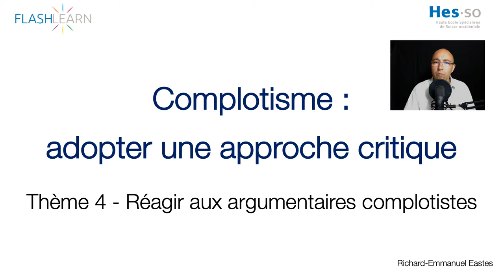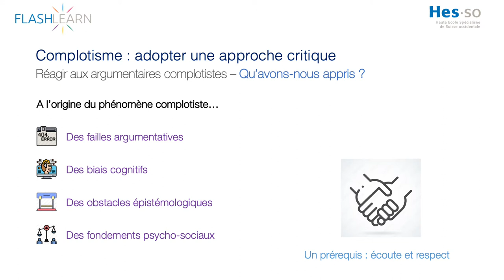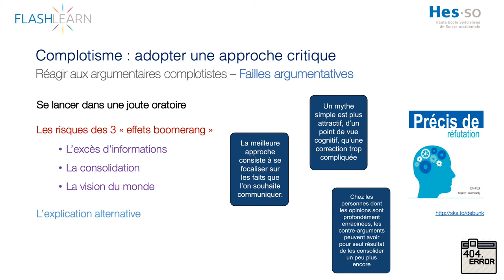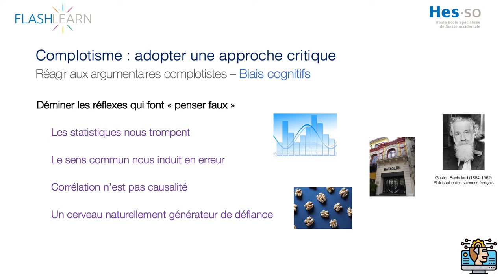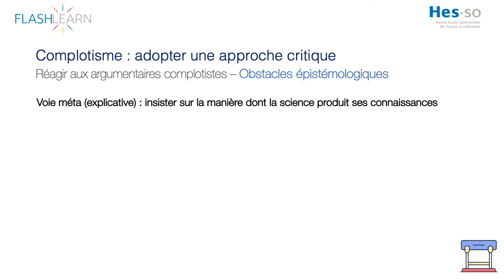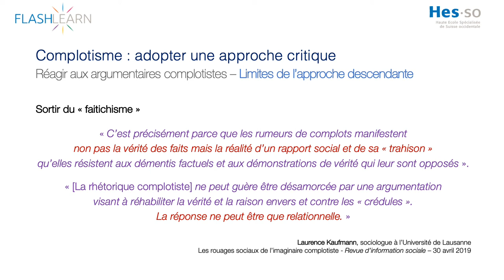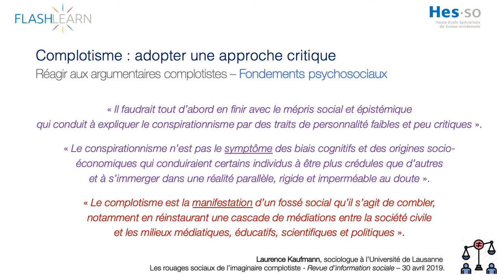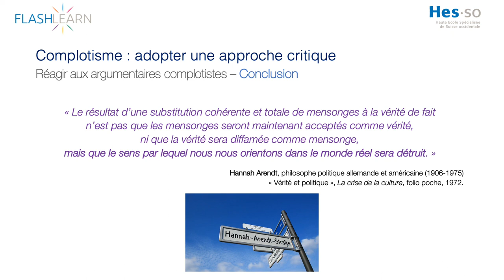#4 : Réagir aux argumentaires complotistes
Vous voulez pouvoir vous protéger des arguments complotistes ?
Vous avez raison car cela pourra aussi protéger vos proches. Mais parler à une personne qui est enfermée dans ce type de pensée, c’est vraiment difficile. Parce que face à un système de pensée perverti par la démarche complotiste, toute critique est souvent vue comme la preuve de l’existence du complot.
Prenons un exemple. Vous êtes climatologue et vous voulez expliquer à votre voisin climatosceptique que oui, vraiment, l’évolution du climat de la Terre nous met tous en danger. Il vous rétorquera que propager la peur vous permet de conserver vos budgets de recherche et votre salaire. Et ça vous laissera sans voix…
Mais il existe plusieurs leviers pour contrer ce type de discours.

Lesquels ?
Le levier argumentatif d’abord. Dans certains cas, vous pouvez essayer de démonter les argumentaires complotistes, en expliquant par exemple que le gouvernement n’a pas besoin d’introduire des puces 5G dans notre corps puisque nous sommes tous traçables par nos téléphones portables.
Le levier cognitif (et technologique) ensuite. Vous pouvez aussi leur expliquer leurs propres biais cognitifs, ceux qui les poussent à croire des choses qui les empêchent finalement de penser.
Le levier épistémologique encore. Plutôt que de dire que vous avez raison « parce que » vous êtes scientifique, ou "parce que" vous avez lu tel livre ou vu telle émission, vous pouvez plutôt essayer d’expliquer "pourquoi" vous avez confiance en votre information. Si votre voisin croit que le GIEC est une officine politique, expliquez-lui par exemple comment cet organisme a été constitué, comment il travaille, et quelles études et méta-analyses il exploite pour rédiger ses scénarios.
Le levier psychosocial enfin. En tant qu’acteurs et actrices de la société, chacun peut également agir pour réduire l’importance des ingrédients du développement du phénomène complotiste. En sortant de sa bulle intellectuelle, en partageant son savoir avec le plus grand nombre, en luttant pour la réduction des inégalités sociales, en s’engageant pour la régulation de l’économie numérique… C’est quelque chose que vous pouvez faire au quotidien.

A présent, vous vous demandez peut-être quoi faire avec ce que vous avez appris…
Et bien après avoir vu cet ensemble de vidéos, vous pouvez commencer par les partager, mais aussi tout simplement essayer d’expliquer ce qu’est la pensée complotiste, et en quoi elle s’oppose à la démarche scientifique. Pourquoi elle ne peut pas produire des informations fiables et pourquoi elle menace la stabilité des démocraties.
La tâche est aussi immense que le problème est sérieux… tout le monde est concerné. Merci d’avance pour votre précieuse collaboration !